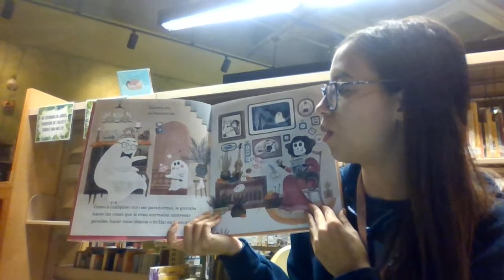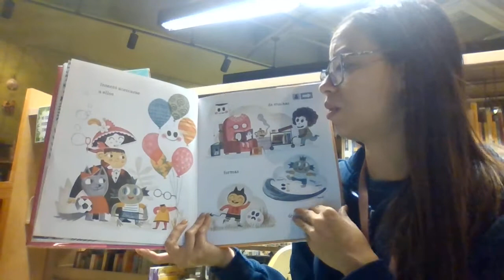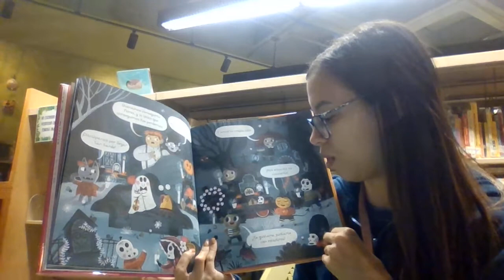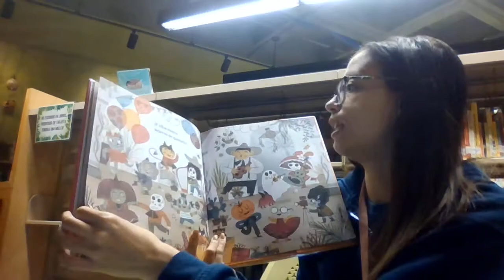Storytime en Espanol: Gustavo el Fantasmita Timido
Únase a la Sra. Jay para una lectura de cuentos de "Gustavo el Fantasmita Timido" por Flavia Z. Drago.

La biblioteca está ubicada en 800 Park Avenue, Plainfield, NJ 07060.